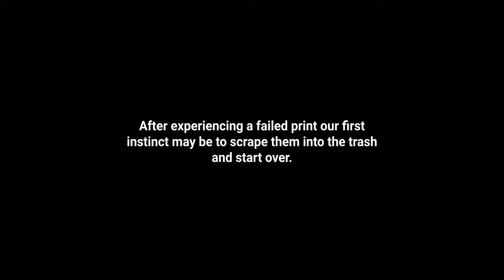Proper Disposal of Failed Prints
In this video we will show you how to properly dispose of failed prints.